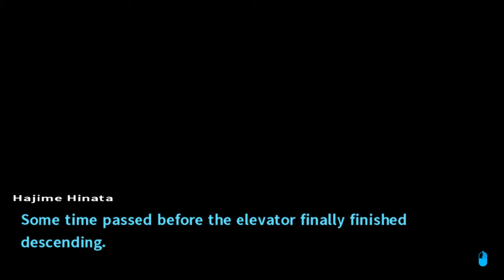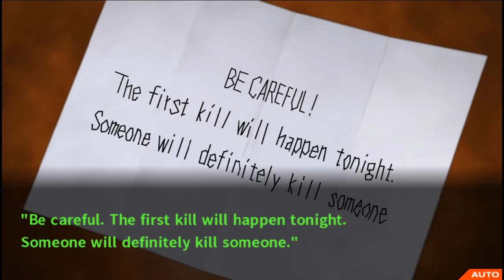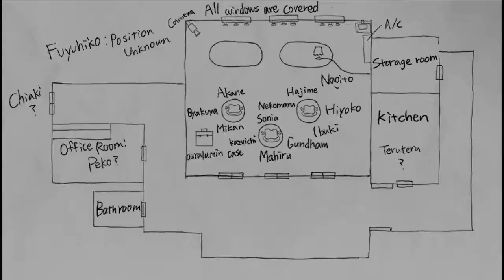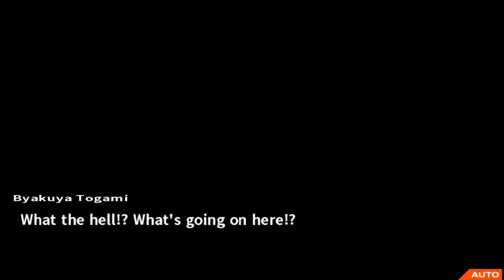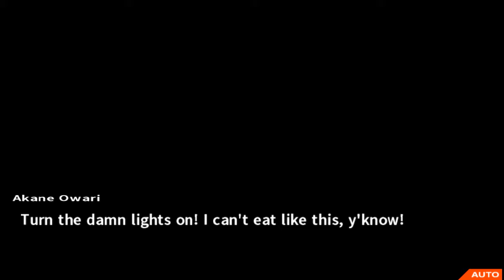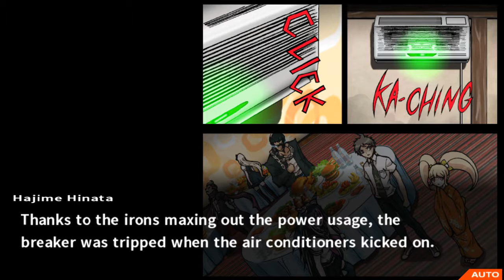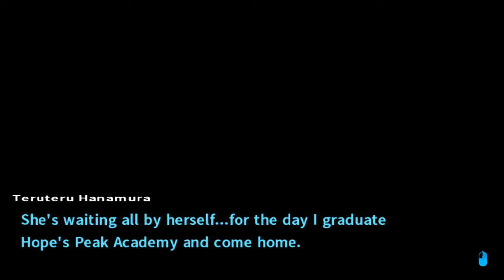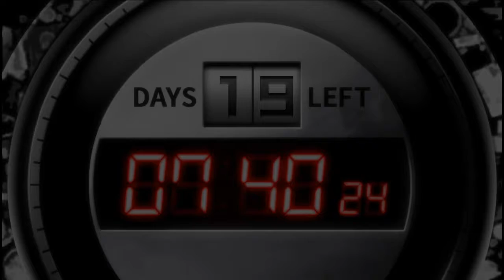A Sad End-Danganronpa 2: Goodbye Despair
The entire class trial is full of surprises, and a very sad end comes to one of our classmates.